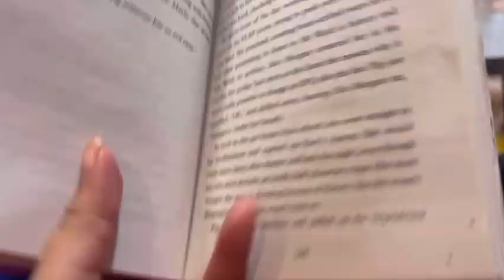আমাদের 30 Year স্কুলের Reunion| 30 Years School Reunion| British Bangladeshi Vlogger